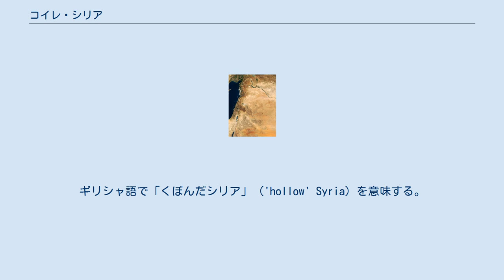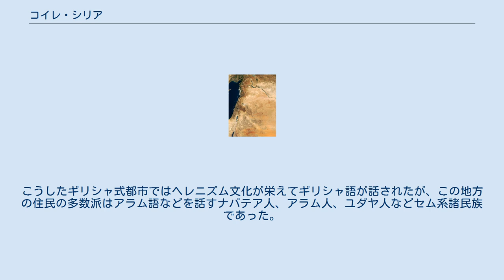コイレ・シリア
シリア地方 コイレ・シリア（コエレ・シリア、Coele-Syria、ギリシャ語： Κοίλη Συρία、ラテン語： Syria coele）は、シリア地方南部の地方名。
ギリシャ語で「くぼんだシリア」（'hollow' Syria）を意味する。
より厳密には、コイレ・シリアはレバノン山脈とアンチレバノン山脈にはさまれたベッカー高原（現在のレバノン東部）を指すが、シリア地方のうちユーフラテス川より南の地域全体（フェニキアやユダヤ地方も含む。現在のシリア・アラブ共和国南部およびヨルダン王国、レバノン、イスラエル、パレスチナ）を指すこともある。
この意味でのコイレ・シリアは、ヘレニズム期、セレウコス朝シリアとプトレマイオス朝エジプトとの係争地でもあった。
 この地方はかねてから東のメソポタミアやペルシアの勢力と、南のエジプトの勢力の争う地であった。
アレクサンドロス3世（大王）は紀元前333年から332年にかけてアケメネス朝などからシリアを奪いエジプトに入った。
アレクサンドロス大王没後、彼の後継者（ディアドコイ）の間でディアドコイ戦争が起こり、マケドニア本国・エジプト・メソポタミアの間にあるこの地は多くの戦いの舞台となった。
 紀元前320年、アレクサンドロスの部下でエジプトに配置されていた将軍プトレマイオスがまず最初にシリア太守ラオメドンを下し、コイレ・シリアも含むシリア全域を占領した。
紀元前315年にディアドコイの一人、隻眼のアンティゴノスが小アジアから東へ領土を拡大し台頭すると、プトレマイオスは反アンティゴノスの同盟に加わったが、コイレ・シリアからは撤退した。
紀元前312年、エジプトに逃れていたディアドコイの一人セレウコスとプトレマイオスの連合軍がシリアに侵攻してガザの戦いでアンティゴノスの息子デメトリオスを破ると、プトレマイオスが再度コイレ・シリアを手にした。
しかしデメトリオスは部下の反乱を破って態勢を立て直し、またデメトリオスの敗北を受けてアンティゴノスが自らシリアに入ると、プトレマイオスはわずか数ヶ月後でコイレ・シリアから撤退する。
しかしこの数カ月の間にセレウコスはバビロンに戻ることができ、セレウコスは命をつなぐことができた。
 紀元前302年、ディアドコイの中で最有力となったアンティゴノスを包囲する同盟が形成されるとプトレマイオスも加わり、コイレ・シリアに軍を進めたが、アンティゴノスが戦闘に勝ったという虚報を聞いてまた撤退した。
紀元前301年、小アジアのフリュギアでのイプソスの戦いでセレウコスおよびリュシマコスの連合軍がアンティゴノス軍を壊滅させアンティゴノスを戦死させると、プトレマイオスは再びコイレ・シリアを占領した。
イプソスの戦いの勝者の間では、コイレ・シリアは勝利に貢献しなかったプトレマイオスではなくセレウコスに割り当てられることになっていたが、セレウコスはコイレ・シリア防衛の戦いを起こそうとはせずプトレマイオスによる占領を黙認した（プトレマイオスの助力でバビロンに逃げることができたことを忘れなかったからと推測されている）。
 しかしセレウコスの後継者であるセレウコス朝の王たちはこのような事情には重きを置かず、紀元前274年以来、紀元前168年まで6次にわたるシリア戦争がプトレマイオス朝とセレウコス朝の間で行われた。
 ヘレニズム期にはセレウコス朝などによりギリシア式の都市（ポリス）がコイレ・シリアに多数建設された。
その中でも有名なものはデカポリスと呼ばれるダマスカスからヨルダン川東岸に至る都市群である。
こうしたギリシャ式都市ではヘレニズム文化が栄えてギリシャ語が話されたが、この地方の住民の多数派はアラム語などを話すナバテア人、アラム人、ユダヤ人などセム系諸民族であった。
 ローマ帝国時代、シリア地方南部にはシリア属州、アラビア属州、ユダヤ属州が作られた。
2世紀末に反乱（ローマ内戦）が起こったが、この反乱に加担したシリア属州は193年に南北に分割され、北にシリア・ポエニケ（Syria Phoenice）、南にシリア・コエレ（Syria Coele）が創設されている。